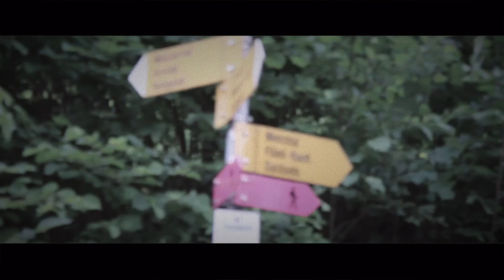Dag haar toebehoort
“One never reaches home - But where paths that have an affinity for each other intersect, the whole world looks like home, for a time.” Hermann Hesse

English and Dutch subtitles are available.